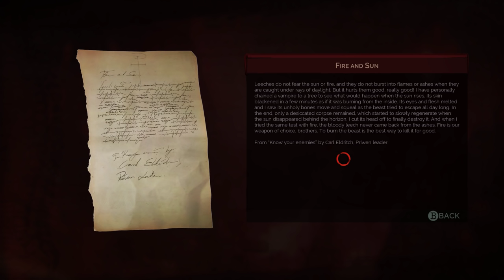Vampyr - Let's Play Part 1: Death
Set in early 20th century Britain during a bout of the lethal Spanish flu, the streets of London are crippled by disease, violence and fear. In a completely disorganized and ghostly city, those who are either fools, desperate, or unlucky enough to walk the streets lay prey to Britain’s most elusive predators: the Vampires.

Emerging from the chaos, a tormented figure awakes; as the player it is you who determines how to harness your new powers, by specializing in deadly, versatile RPG skill-trees that change the way you play. As a doctor recently turned into a Vampire, you try to understand your new affliction. Your quest of intuition, discoveries and struggles, will be filled with death and drama, while your attempt to stem the irrepressible thirst that constantly drives you to take human lives.

As you cling to what remains of your humanity, your decisions will ultimately shape the fate of your hero while searching for answers in the coughing, foggy aftermath of the Spanish Flu.

Explore a darkly atmospheric early 20th century London.

Play a tormented and powerful Vampire learning the rules of your new condition. A man of science, a beast of the night: Your toughest battles will be within yourself.

Build your own combat style through a wide range of crafted weapons and powerful Vampire abilities to defeat a large and unique bestiary.

Choose your fate: moral choices will shape your story. How human could a Vampire be, when he must feed?